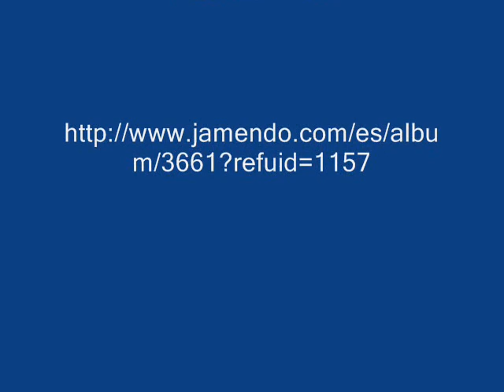CHACMULTUN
Zona Arqueológica en Tekax, Yucatàn, México.